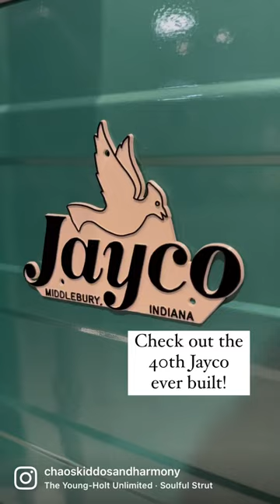Old RV Tour!!!